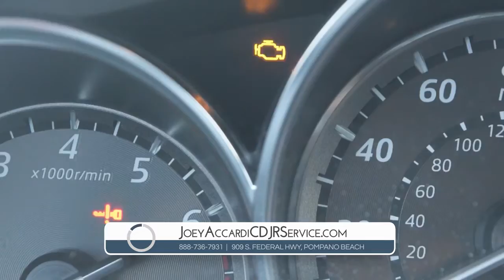Vehicle Maintenance Pompano Beach FL | Chrysler Jeep Dodge Service Pompano Beach FL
In need of Dodge service shop in the Pompano Beach FL vicinity? Joey Accardi Chrysler, Dodge, Jeep, Ram is just a short drive away with all the necessary equipment and highly trained technicians to help. We have a large inventory of auto parts such as brakes, struts, coils, spark plugs, oil filters, exhaust systems, ignition coils, and more are available. Joey Accardi Chrysler, Dodge, Jeep, Ram, just a brief distance away from Pompano Beach FL, is dedicated to providing these essential materials and services for your Dodge. We look forward to assisting you in any way possible, so hurry to Joey Accardi Chrysler, Dodge, Jeep, Ram today!